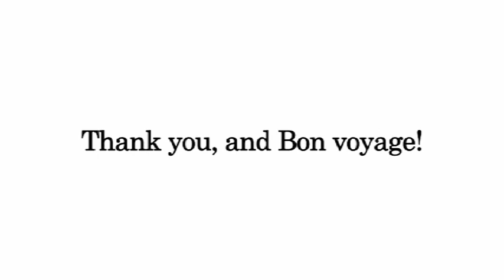Message from Graduates, Dr. Liu Qianyi, Graduate School of GITS